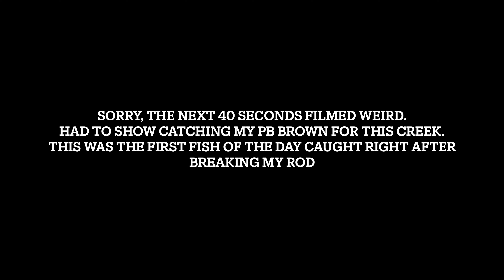PB CREEK BROWN TROUT! Multi Species Fly Fishing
Fun day on the creek with Lexie! Caught Rainbow, Brook, and Brown Trout. I land my PB Brown Trout for this creek and Lexie landed a nice Rainbow!